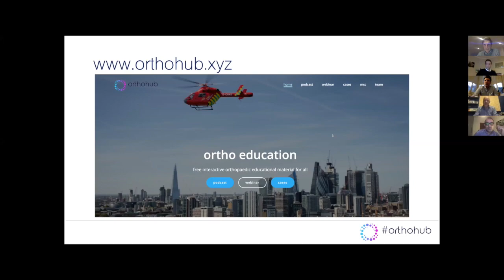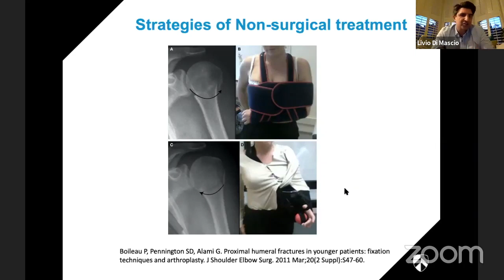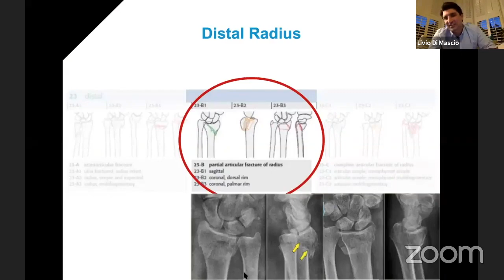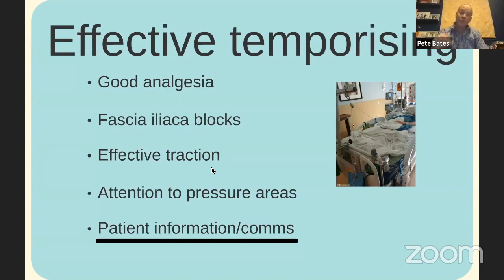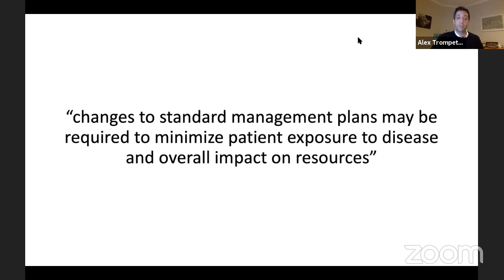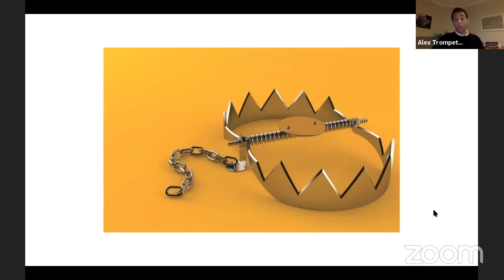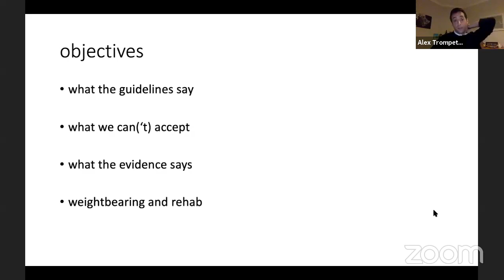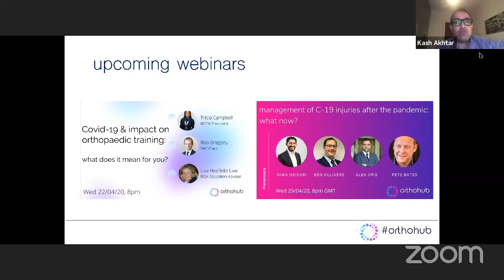webinar 001 - covid 19 x charnley - the conservative management of orthopaedic injuries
With the global COVID-19 pandemic, orthopaedic surgeons are being challenged to consider whether many of the fractures that we have become accustomed to treating surgically can actually be managed non-operatively. As our ability to carry out general anaesthesia and specialist blocks becomes constrained and our desire to keep patients out of hospital intensifies, this webinar considers the fundamental question of which fractures can be safely managed non-operatively, and what that treatment looks like.

Target audience – all orthopaedic practitioners, from consultants/attending grades through to surgical trainees, PAs, nurse specialists and plaster techs.

Faculty
Pete Bates
Alex Trompeter
Livio Di Mascio
Kash Akhtar
Mike Barrett